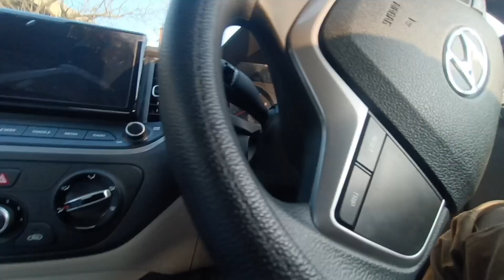my first vlog 🥰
plz support him guys 🙏